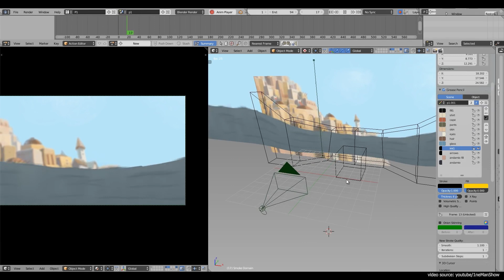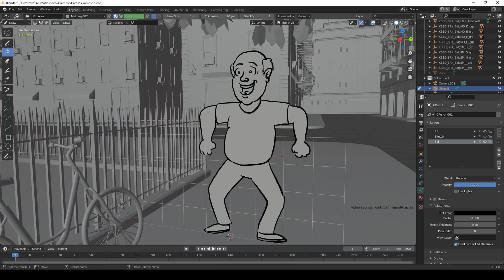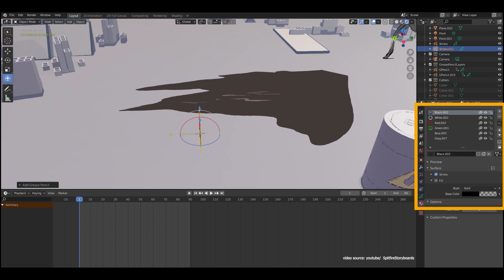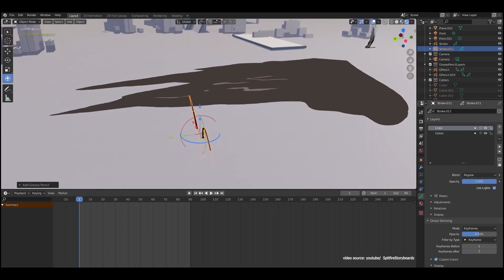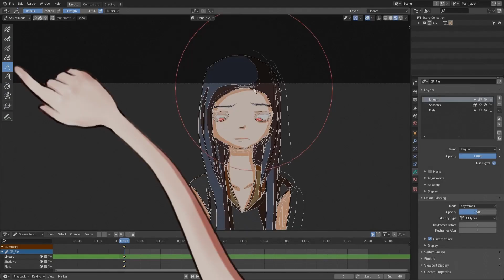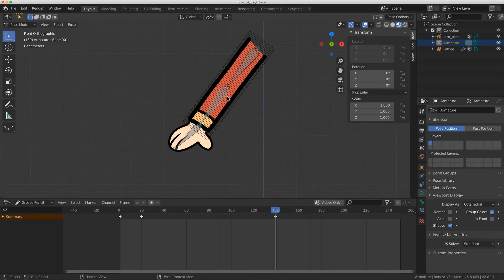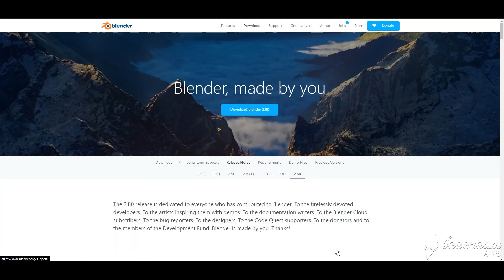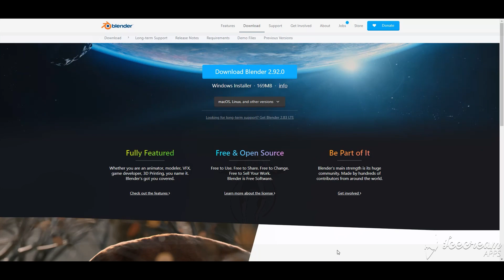What is Grease Pencil and What is it Used for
We bet you know Blender as a 3D package, and it might even sound strange to think of making 2D art in a 3D environment. However, Blender offers you the possibility to do just that with the Grease Pencil object. And although it seems rather pointless since there are many software dedicated especially for 2D art, it can actually provide huge value. In this video, we will break down the Grease Pencil object and shed the light on how powerful it is and how can you use it to your advantage in your projects.

Note: you can cancel any time.